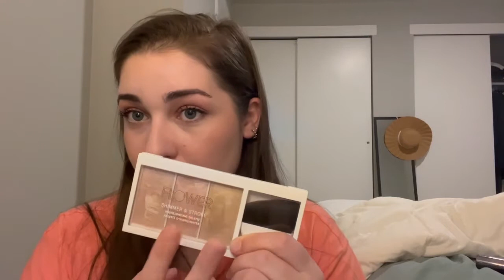No Buy Thoughts - Nothing new - Get Ready With Me - Shop My Stash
Makeup sponge $10

purito bb cream #13 $10

elf camo powder foundation $11

item beauty concealer (cheaper at Sephora)

pyt eyeshadow $35

half caked highlighter in sugar cookie $10

Almay blush in so peachy $8

honest blush in rose pink $16

pyt eyebrow gel $15

flower beauty highlight $15